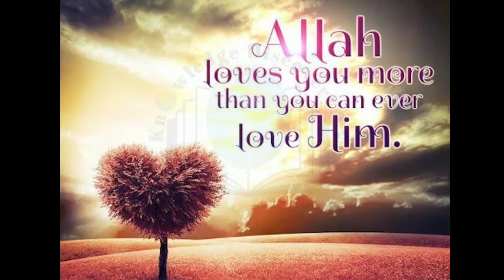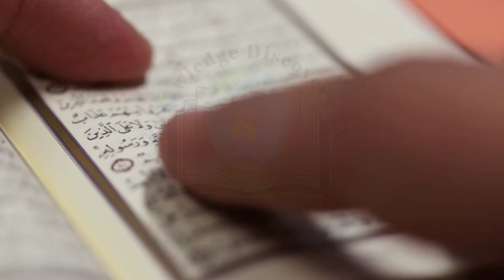Khulfa e Rashideen | Seerat Abu bakar siddique | History of Islam in Urdu | Seerat un Nabi in Urdu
دلچسپ ویڈیو تاریخی مقامات اسلامی واقعات دلچسپ کہانیاں اور قدرتی مناظر انگلش سبٹائٹل کے ساتھ دیکھنے کے لئے چینل سبسکرائب کریں